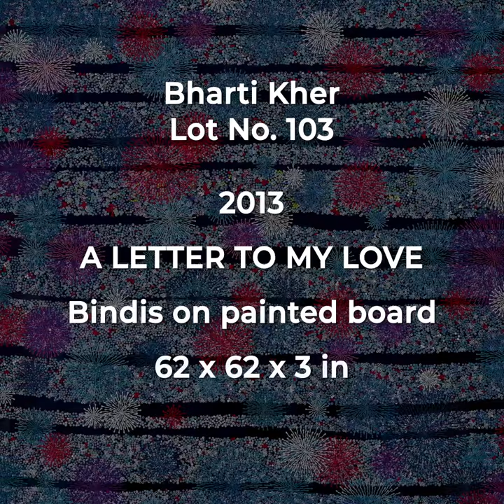Bharti Kher - India’s Top Contemporary Artists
Bharti Kher is one of India’s top contemporary artists, with a career spanning over three decades. Her oeuvre comprises works in a variety of mediums including paintings, sculptures, and installations. Throughout her practice, she has exhibited an unwavering relationship with the human form, its narratives, and the nature of things. Apart from the ‘Bindi,’ she is also known for using a range of other unique materials such as fiberglass, fabric, resin, metal, and mirrors.

Lot No: 103 | A Letter To My Love | Bharti Kher | Bindis On Painted Board | 2013

Above presented is a work titled ‘A Letter To My Love’ executed in her signature style with the use of ‘Bindi’ for which she is widely renowned. It first started appearing in her work in 1995 and since then, has become a leitmotif, through which she speaks to the world. Traditionally a symbol of femininity, strength, and spirituality, the bindi has undergone a subliminal transformation through her art. The grand canvases that she creates in her signature style result from a meticulous and layered placing of the bindis on the surface to articulate her thoughts and narratives. A part of many prestigious and private collections, this style of work by the artist is a visual treat to the senses.

With works from leading contemporary practitioners as well as younger generation artists, AstaGuru’s upcoming “Present Future’ Contemporary Art Auction has been finely curated to bring the best of prevalent trends in contemporary art space in India. The auction catalogue features an assortment of 115 artworks spanning mediums which include paintings, drawings, sculptures, installations, as well as some vibrant examples of mixed media art. The auction is scheduled for February 10-11, 2022. Please visit the AstaGuru website to view the entire catalogue & register to bid today.